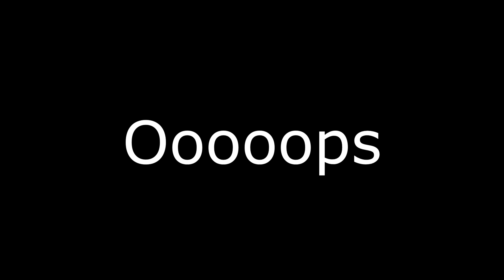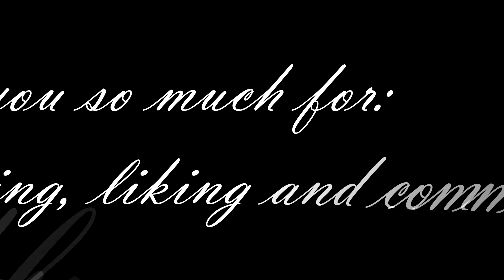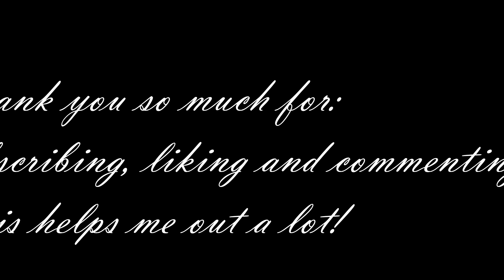What inshore sailing reaaly is like ... sometimes. summer sailing 2023 episode 13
Something different, feel free to skip this one. But the sailing into the anchorage is amazing,,,, until the camera dies.